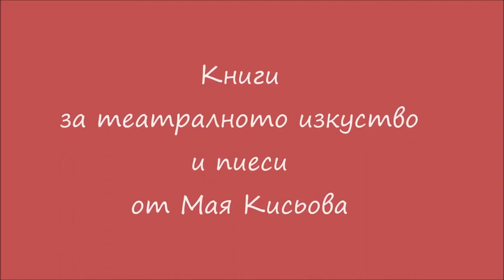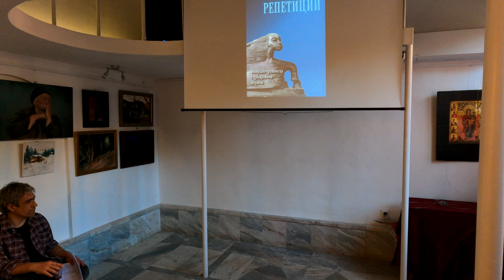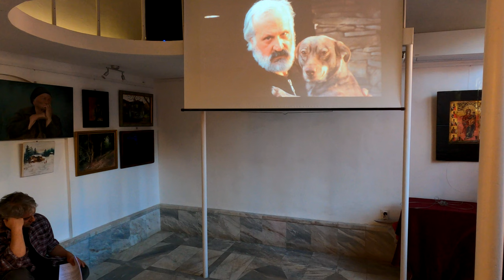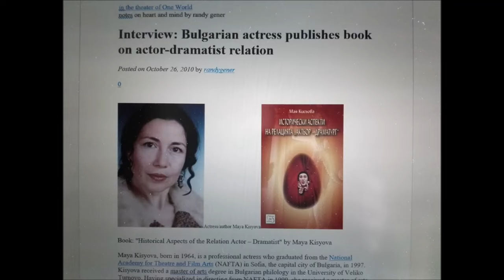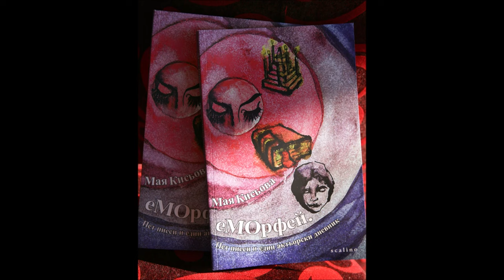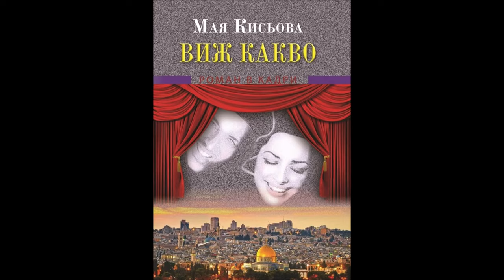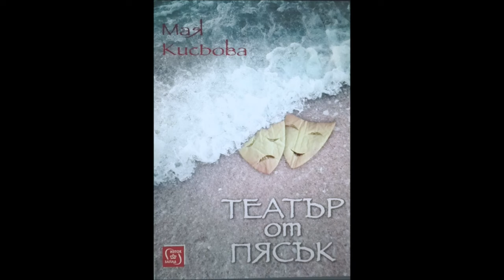Джобен фестивал пролет 210514 Мая Кисьова "Книги за театралното изкуство и пиеси"